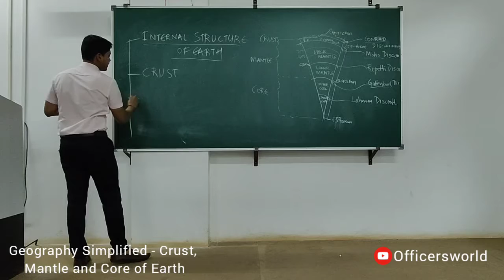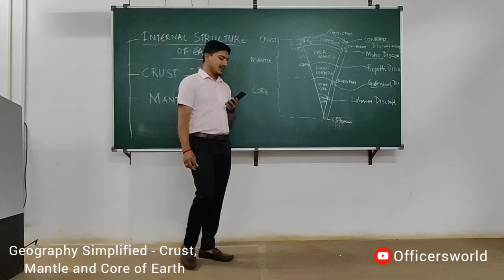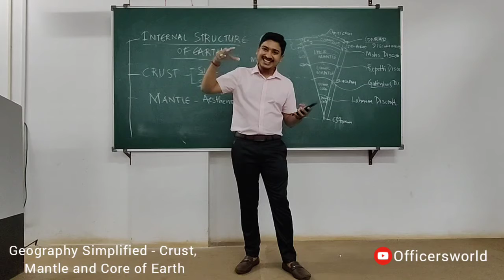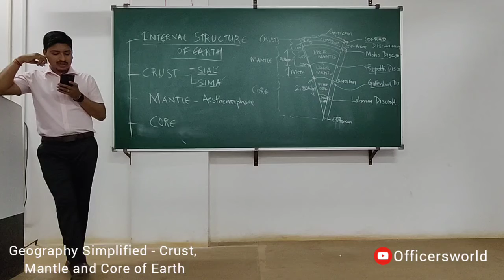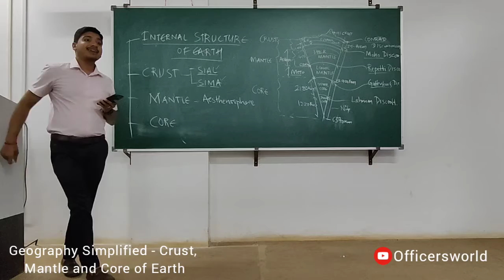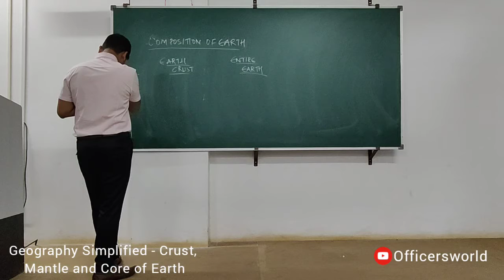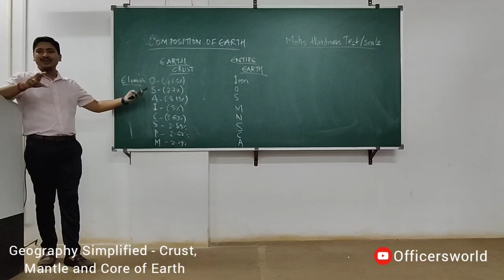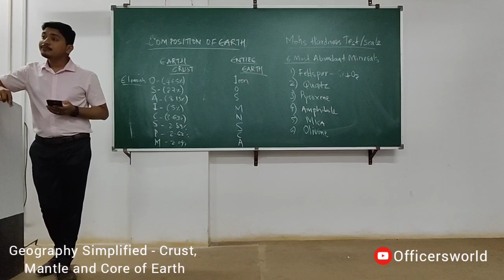Geography Simplified - Topic 13 - Earth - Crust, Mantle and Core